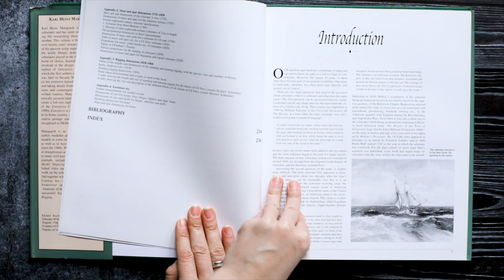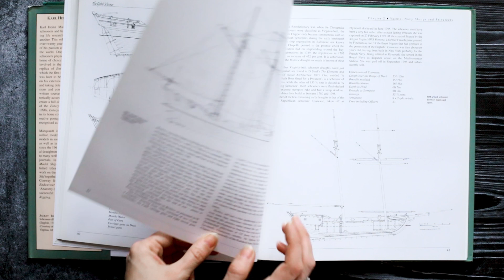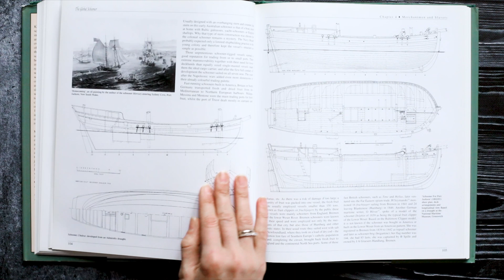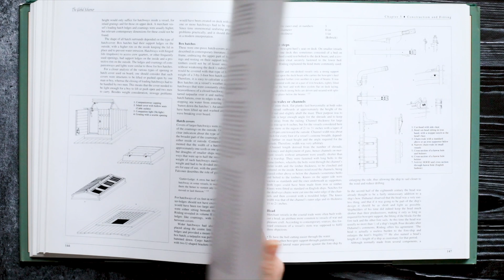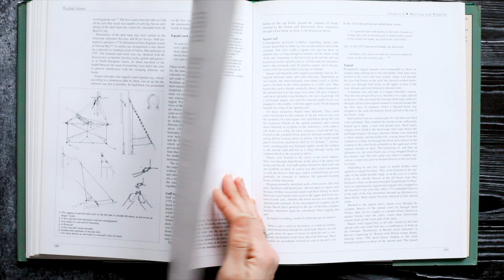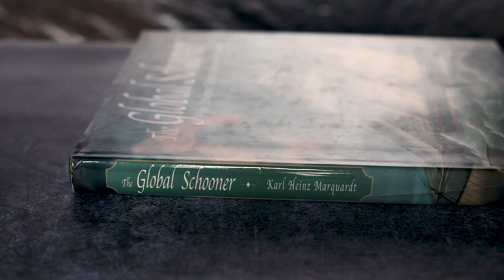138 - The Global Schooner by Karl Heinz Marquardt (1695-1845)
OVERVIEW - The Global Schooner by Karl Heinz Marquardt (Origins,Development, Design and Construction 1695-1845)...

- The Techniques of ship modelling by Gerald A Wingrove with a foreword by Lord Montagu of Beaulieu...
- The Bomb Vessel by Chris Ware (Shore bombardment ships of the Age of Sail)
- Secrets of ships in bottles by Peter Thorne (technical publication)
- Sailing in glass by Joop Van Schouten (How to make ships in bottles)
- Ships in bottles by F.R. Berchem (Build your own scale model of a legendary ship in a bottle)
- How to make Clipper Ship Models by Edward W Hobbs
- Fast Sailing Ships 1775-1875  by David R MacGregor (Their design and construction)
- The Schooner by David R MacGregor (Its Design and Development from 1600 to the precent)
- your choice